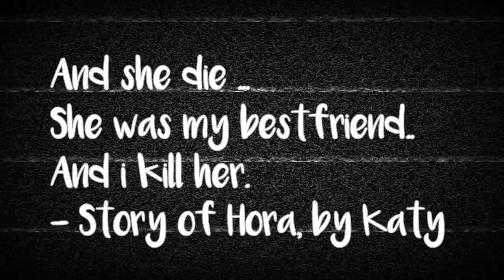Broken - Lund // MSP VERSION (P.4 BELIEVER)